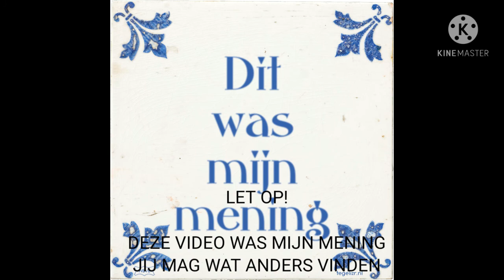De top 10 knokkers in brawl stars die ik heb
Mijn top 10 knokkers die ik heb(mijn mening)